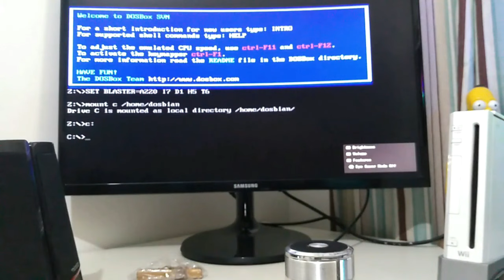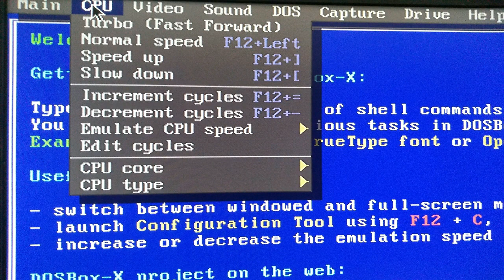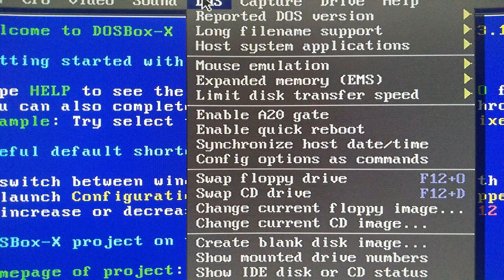Dosbian Transforme Seu Raspberry Pi em Uma Máquina Ms-Dos !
Dosbian Transforme Seu Raspberry Pi em Uma Maquina Ms-Dos !

Dosbian não é apenas para jogos, é também um ambiente para desenvolvimento de novos softwares.

Reescrito do zero a partir do novo Bookworm OS para Raspberry Pi, Dosbian é a primeira distro totalmente dedicada ao mundo DOS. Ele inicializa direto no Dosbox, a partir daí você pode instalar o que quiser e construir seu retro-pc.

Quer você adore jogos DOS ou apenas goste de todos os softwares retro do DOS, esta é a distro para você. Rode o Windows ME e veja se ele pode travar o Rasp !

Basta ligar o Raspberry Pi e em poucos segundos o prompt do Dos estará pronto para uso. Nenhuma configuração necessária, apenas um comando da velha escola como uma máquina baseada para desfrutar!

Baseado em DosBox-SVN e DosBox-ECE, Dosbox-X (Experimental) Garante uma velocidade decente nos jogos e bom desempenho na emulação de software.

O que você pode fazer com sua distribuição Dosbian:

Execute todos os softwares retrô para PC (DOS / Win 3.1 / Win 95 / Win98)
Execute a maioria dos jogos retrô dos anos 90
Execute jogos a partir do frontend do LaunchBox
Crie um disquete vazio de tamanho: 320 KB, 720 KB, 1,44 MB
Crie HDDs vazios de tamanho: 256 MB, 512 MB, 1 GB, 2 GB
Monte disquete, CD-ROM ou HDD usando um utilitário orientado por GUI